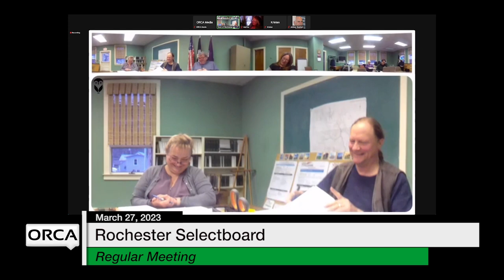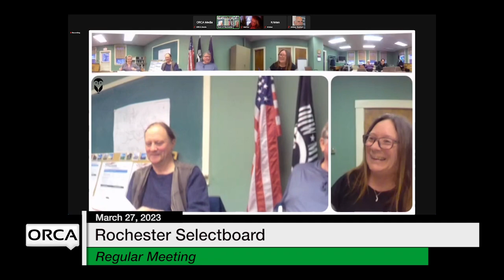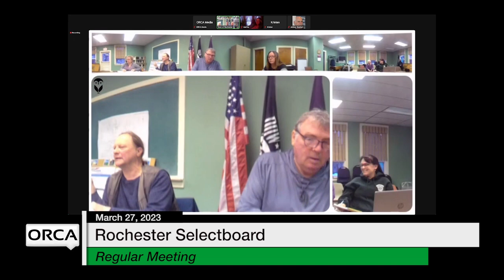Rochester Selectboard - March 27, 2023 [ROS]